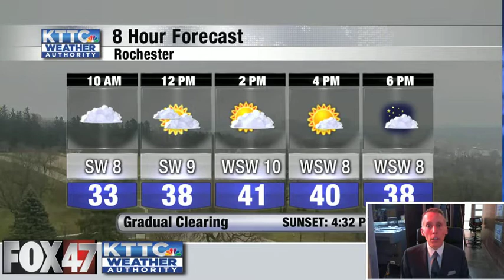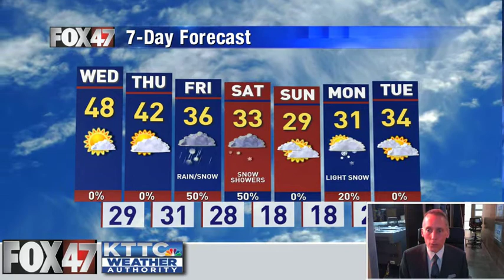December 8, 2020 Tuesday Mid-Morning Weather Update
The full weather forecast from KTTC and Fox 47 Meteorologist Ted Schmidt. We'll enjoy some midweek sunshine with some milder temperatures. There are still signs that winter weather may be on the way for the weekend. Snow and even some rain will be possible as temps get a bit colder.